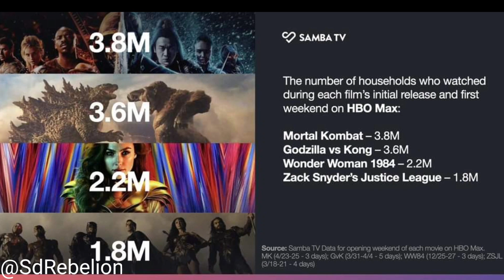Mortal Kombat regresa con nueva película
Y ya es oficial, MortalKombat regresa con una nueva película. Para más información no olvides visitarnos en...